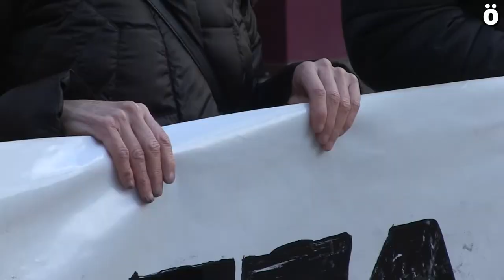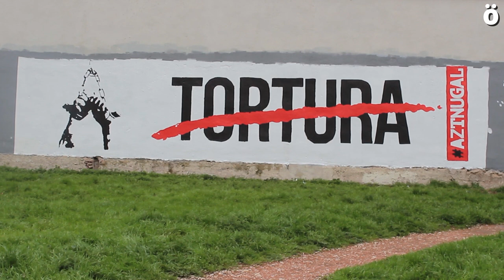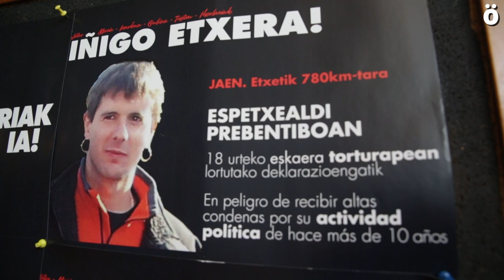Sumario 3/2009: La tortura como prueba de cargo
Los jóvenes de Burlata Iñigo Gulina y Jose Javier Osés serán juzgados en la Audiencia Nacional acusados de actos de kale borroka ocurridos en Nafarroa hace más de 11 años. Les piden penas de 18 y 23 años de prisión. Estos jóvenes fueron arrestados en 2007 en una operación policial conjunta de  la Guardia Civil y de la Policía española, en la que fueron detenidas otras 4 personas más. Todos denunciaron haber sido torturados para lograr sus autoinculpaciones y acusaciones contra terceras personas durante el periodo de incomunicación.
Tras permanecer más de un año en prisión, fueron puestos en libertad a la espera de juicio. El proceso judicial se celebró en 2013, pero 3 de los encausados (Iñigo Gulina, Jose Javier Oses y David Urdin) no se presentaron.

Osés había sido arrestado tiempo antes en Francia y, acusado de pertenecer a ETA, fue condenado a 8 años de cárcel. Tras cumplir su condena en Francia, fue expulsado al Estado español, donde permanece en la prisión de Soria. En la cárcel de Jaen también está actualmente Gulina, que fue detenido el pasado año en Berlín, donde residía y trabajaba. Ambos serán juzgados en julio en la Audiencia Nacional, por lo que en Burlata están preparando una campaña de denuncia cuyo momento álgido será la manifestación que celebrará el 1 de julio a las 13.00 desde la Plaza de las Askas.